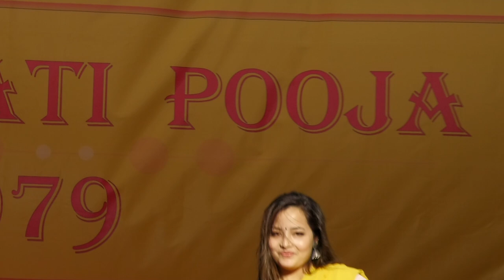Dance | Ashwini | 30th Saraswati Puja Grand Cultural Program 2079 | Pulchowk Campus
An unexplainable sight of stunning performance, a mesmerizing show.

Performer:
Ashwini

Performance Type:
Dance